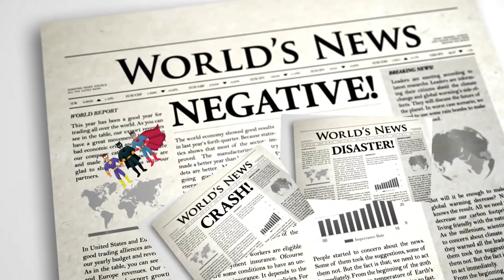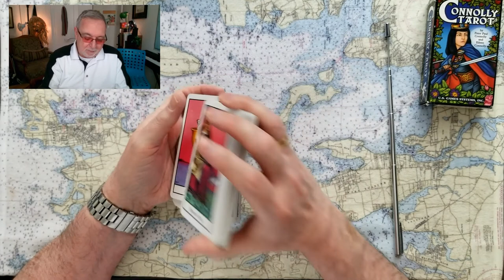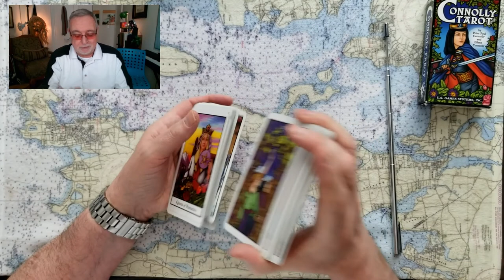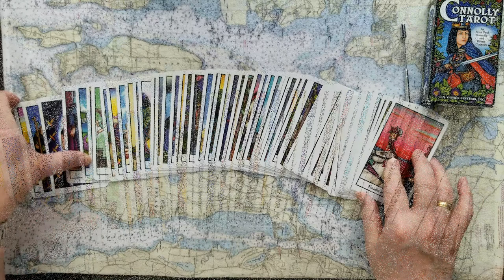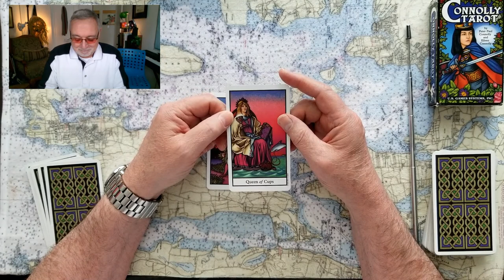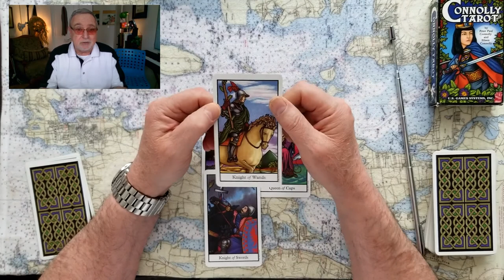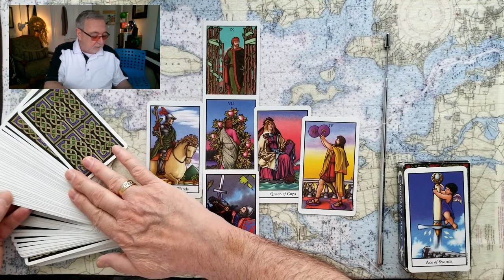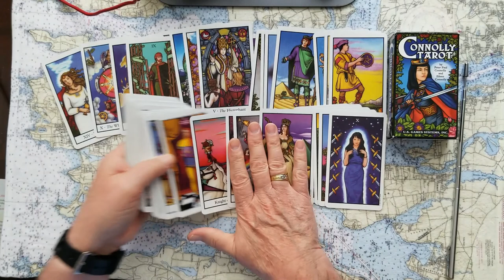Queen Elizabeth II. Retirement? Abdication? Tarot Card Reading